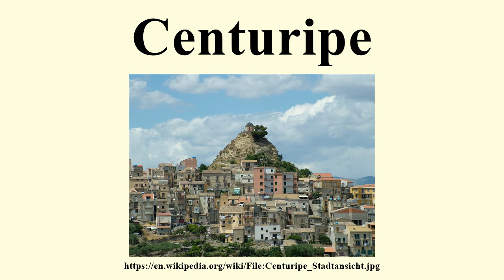Centuripe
Image-Copyright-Info
Author-Info:   Clemensfranz

Image-Copyright-Info